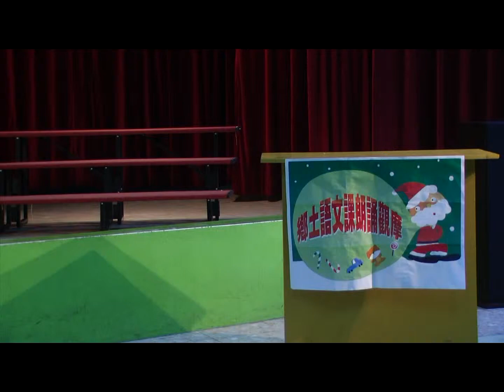101年青潭國小4-1閩南語朗誦觀摩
金安閩南語四年級第七冊第二課「公寓」鄉土語朗誦觀摩，小朋友如此呈現第
二課，希望你也會喜歡。